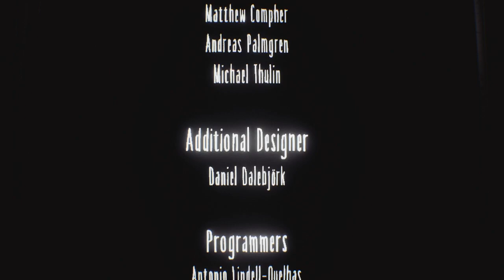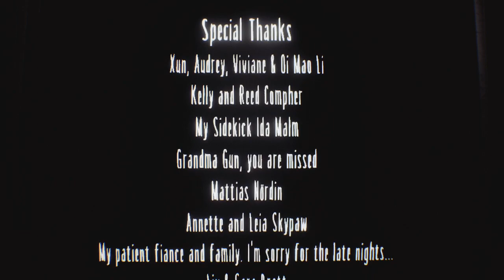Little Nightmares: Secrets Of The Maw | Part 3 - The Residence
Oh... Oh no, I remember this lady.